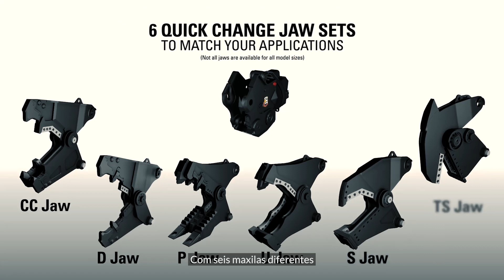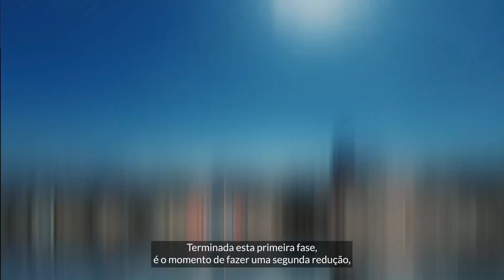STET || As nossas soluções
𝗠𝗲𝗹𝗵𝗼𝗿𝗲 𝗼 𝘀𝗲𝘂 𝗻𝗲𝗴𝗼́𝗰𝗶𝗼 𝗰𝗼𝗺 𝗮𝘀 𝘀𝗼𝗹𝘂𝗰̧𝗼̃𝗲𝘀 𝗱𝗮 𝗦𝗧𝗘𝗧 😉

Sabia que somos líderes de mercado em soluções para todo o processo de tratamento de agregados?
Da extração até à obtenção do produto final, a nossa equipa especializada e equipamentos de ponta das marcas Caterpillar®, Sandvik e Pronar, garantem qualidade e eficiência em cada etapa do processo.

Se deseja obter informações sobre a solução mais adequada para o seu negócio, contacte-nos atráves do número grátis 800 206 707 ou

Conte connosco para ser o seu parceiro ideal e impulsionar o sucesso da sua empresa! 📈